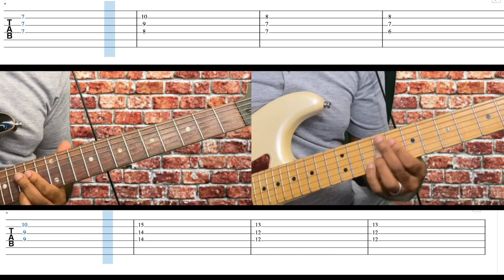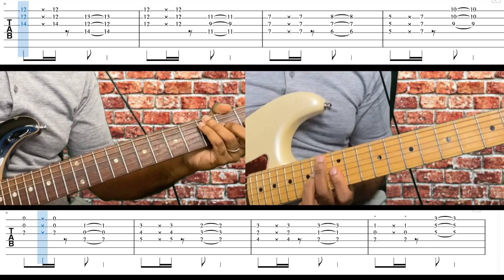Steely Dan - Peg | Guitar Cover・ギターカバー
今回の動画はSteely Danの「Peg」です！
Today's video is Steely Dan's ”Peg”!